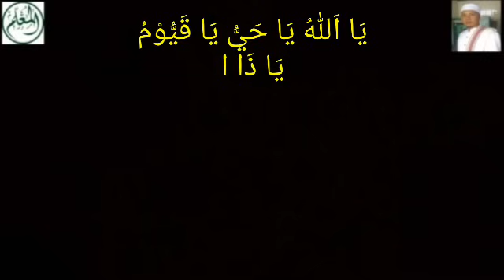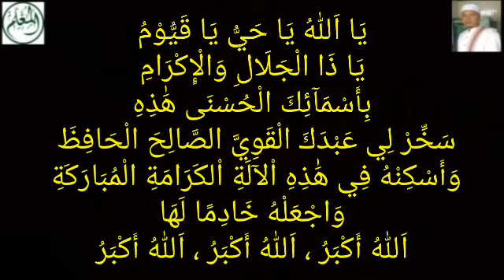Cara Mengisi Khodam Asma' Agung Kedalam Tasbih, Sajadah dan Senjata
يَا اَللّٰهُ يَا حَيُّ يَا قَيُّوْمُ
يَا ذَا الْجَلَالِ وَالْإِكْرَامِ
بِأَسْمَآئِكَ الْحُسْنَى هَٰذِهِ
سَخِّرْ لِي عَبْدَكَ الْقَوِيَّ الصَّالِحَ الْحَافِظَ وَأَسْكِنْهُ فِي هَٰذِهِ اْلآلَةِ اْلكَرَامَةِ الْمُبَارَكَةِ وَاجْعَلْهُ خَادِمًا لَهَا
اَللّٰهُ أَكْبَرُ ، اَللّٰهُ أَكْبَرُ ، اَللّٰهُ أَكْبَرُ